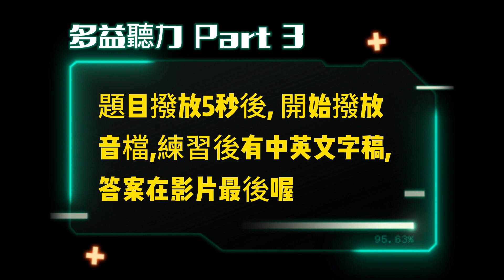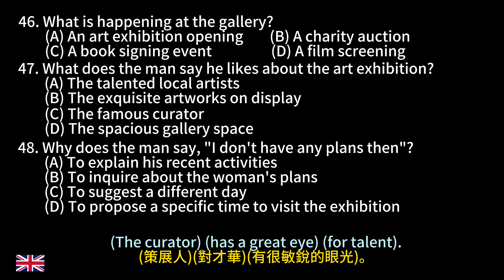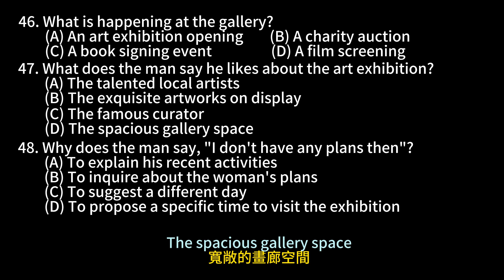Day 16 多益聽力 Part 3_都市畫布: 閃耀才華 無痛刷題 突破多益TOEIC成績 3分鐘速戰